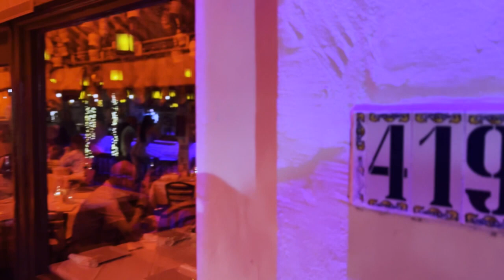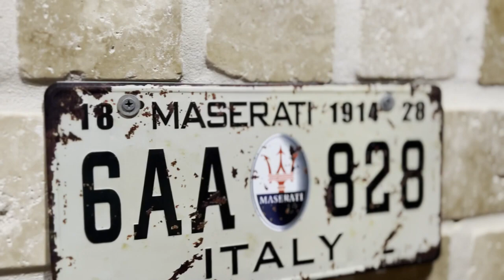WHERE YOU AT? Hosteria Romana | with Whilly & Freddy Bermudez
Meet brother's Whilly & Freddy Bermudez! Traveling to local & out of the way venues to showcase the best food and entertainment they have to offer.

Every week , the dynamic duo takes on a new venue to ask the common question:  WHERE YOU AT?!

Go behind the scenes to see how the Bermudez Brother's end up in the most unexpected situations that make their experience, your experience!

WhereYouAt.TV

Learn more about the featured business at: HosteriaRomana.com